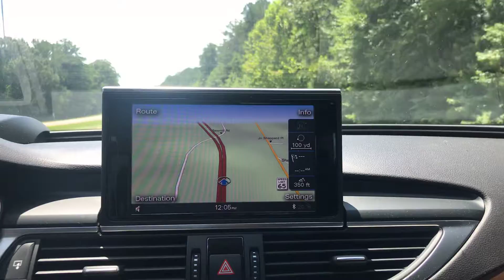You’re A Prisoner